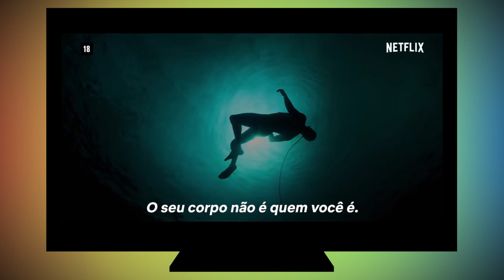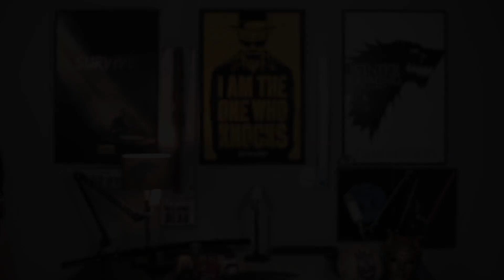ALTERED CARBON, Nova Série Netflix! 🔝🔥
Altered Carbon, a nova série da Netflix está chegando. Essa é uma das grandes apostas do ano e conta a história de como no futuro, as mentes humanas são digitalizadas e transferidas de corpo em corpo. Na noite passada, o homem mais rico do mundo, Laurens Bancroft (James Purefoy), foi assassinado. Para investigar sua própria morte, ele trouxe de volta o ex-soldado da Envoy Takeshi Kovacs (Joel Kinnaman / Will Yun Lee), oferecendo ao oficial a chance de retornar à vida em troca de sua ajuda.

Nesse divertida entrevista, os astros da série Joel Kinnaman e Martha Higareda, revelam segredos de bastidores e contam em primeira mão o que podemos esperar dessa nova produção da Netflix, que estreia dia 2 de fevereiro.

Finalização: Leandro Demerov
Thumb - André Zuil